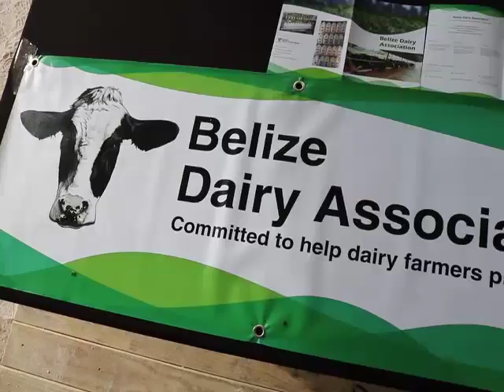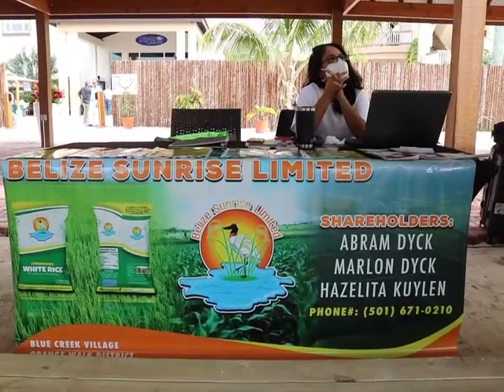Local Businesses Hoping to Gain From International Investments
The Summit is something that business people in the agriculture sector have been waiting for. People like Ernest Thiessen who represent some three hundred dairy farmers, and Hazelita Kuylen, whose rice and corn production company needs investment dollars in order to thrive.